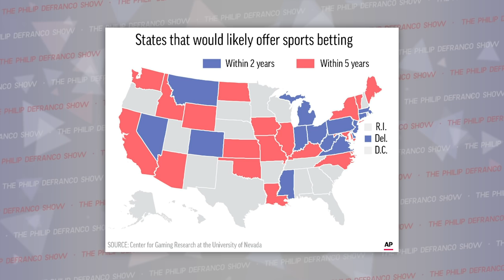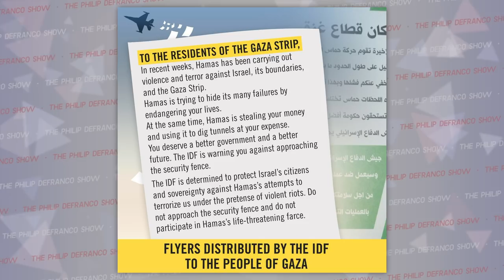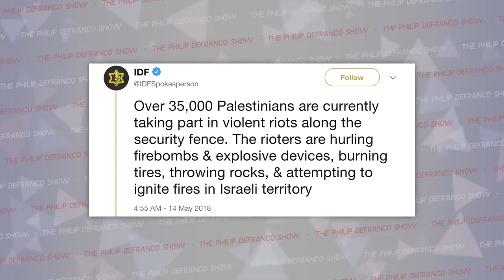Why People Are Freaking Out About Chris Pratt, Huge Supreme Court Ruling, and Gaza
Welcome back, ya Beautiful Bastards! We got a lot to talk about today…
and enter in code ‘PHILLYD’
We get $5 at no cost to you, and it’s a fantastic way to support your favorite creators!
Interested in Bitcoin? Sign up for Coinbase (Awesome way to Buy/Sell/Store Bitcoin/Etherium/Litecoin) and get $10 worth of Bitcoin with your first $100 deposit
Wanna join the community?
Last Two DeFranco Shows!